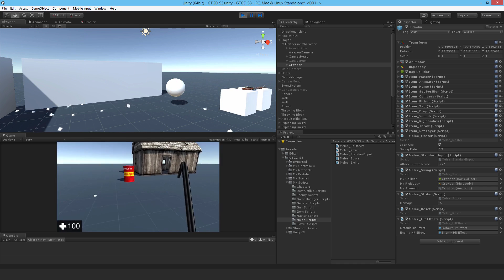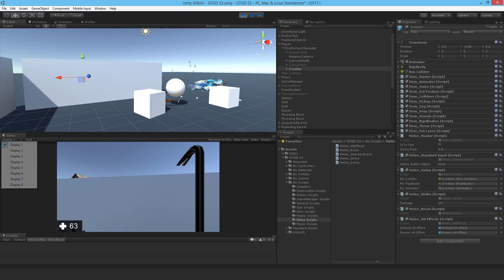[142] Melee Hit Effects - How To Make A Game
Now to throw some particle effects when the crowbar hits things.